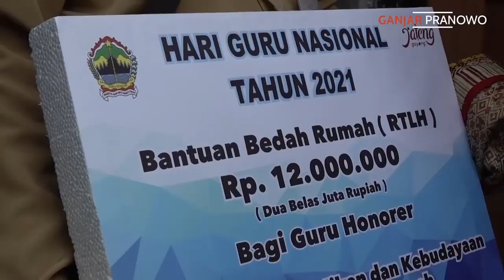Program Bedah Rumah Ala Ganjar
Kalau sudah menyangkut wong cilik, sudah pasti ora bakal ditolak sama Ganjar. Koyok wingi Ganjar mengunjungi Mangunharjo sambil ndeleng omah kedua orang tua salah siji guru honorer yang wes memprihatinkan, Ganjar pun langsung ngebantu pingin ndadani rumah tersebut liwat program Rehab Rumah Tidak Layak Huni (RTLH). Program iki sangat mbantu para guru honorer, opo meneh bertepatan nggo peringatan Hari guru Nasional. Perhatiane Ganjar karo guru-guru iki patut diacungi jempol!